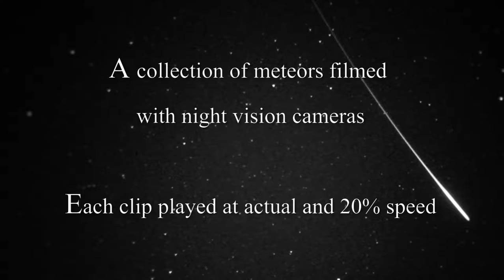Meteors in night vision, a selection of the brightest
A selection of the best and brightest meteors I have filmed with with night vision cameras using 18 mm, 50 mm and 350 mm objective lenses.
Look out for the two twin meteor clips.
The background  sound of crickets seems appropriate for sitting out and viewing meteors.
© Video work and ambient sounds by déjà vu. .